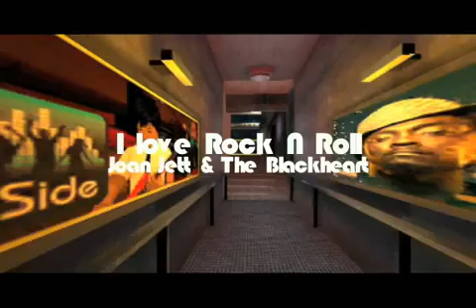vSide Rocks (I Love Rock N Roll) by Felixamberly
This was the winning entry for the vSide Rockstar youtube competition! Congrats Felixamberly!